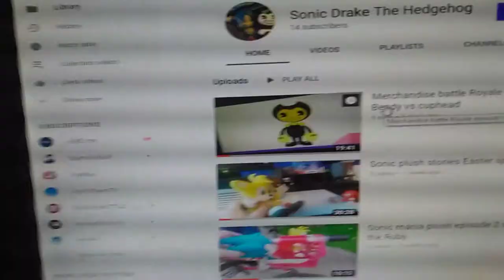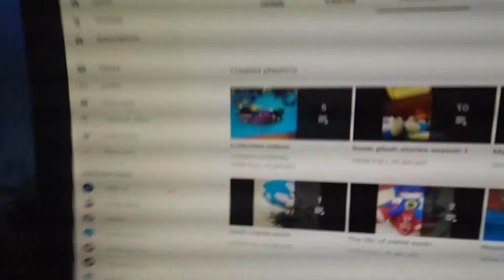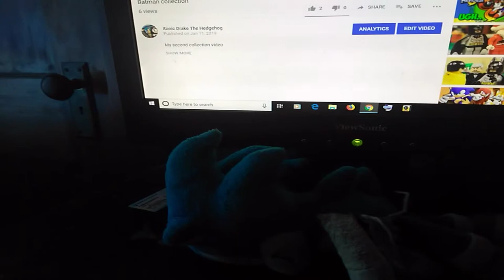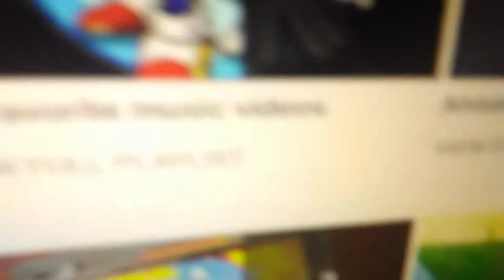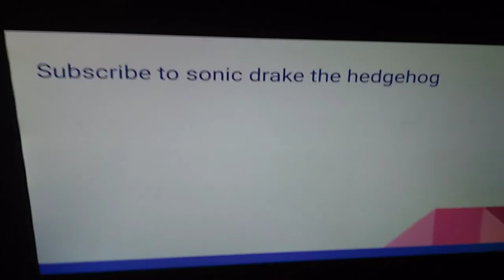Sonic Drake the hedgehog trailer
My first trailer I have made at all